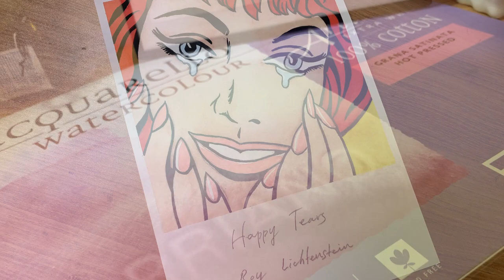삼성이 너무나도 사랑했던 그 그림, 그 그림의 행방은 어디에?? 그림읽는남자 - 수채화그리기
삼성이 사랑한 그림, 과연 이 그림은 어디 있을까요?

현재 스마트폰은 삼성과 애플이 주도를 하고 있죠. 삼성은 정말 어마어마한 기업으로 성장 했습니다.
삼성은 특히 미술품 수집에 관심이 대단해서 이병철 전 삼성회장부터 모아온 컬렉션은 어마어마 합니다.
미술 애호가로 알려진 삼성에서 2008년도 1월말  수백억대 미술품의 행방을 둘러싼  떠들썩한 ‘미술품특검’ 사건이 있었죠.
그 당시에 너무나도 유명해진 행복한 눈물에 대한 이야기를 그림을 그리면서 그림에 대해 설명하는 시간입니다.

그림구입 원하시는 분은 이메일 주시기 바랍니다!